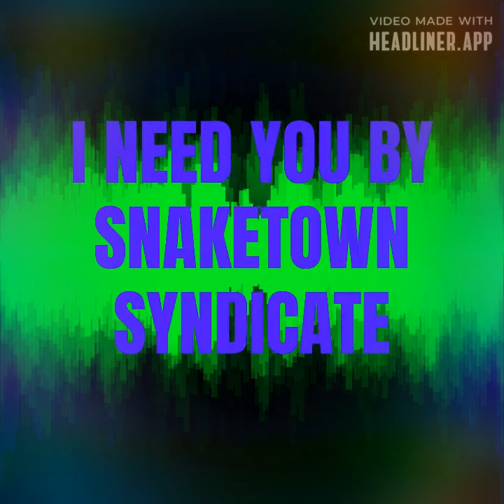I NEED YOU Song By SNAKETOWN SYNDICATE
I Need You Song By SNAKETOWN SYNDICATE from the Remastered: Die Sin Die album. This I NEED YOU digital musical rock song track along with this REMASTERED: DIE SIN DIE digital musical rock song album, can be heard and can be purchased at the Official Bandcamp